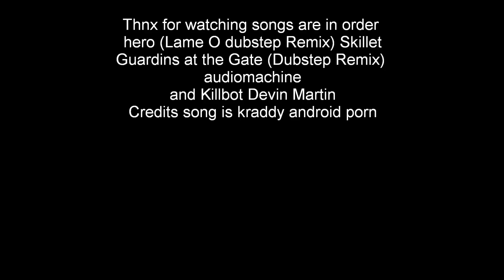BLEACH MOVIE 4 HELL CHAPTER AMV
my best Bleach movie 4 amv ever and longest 1 ever as well.